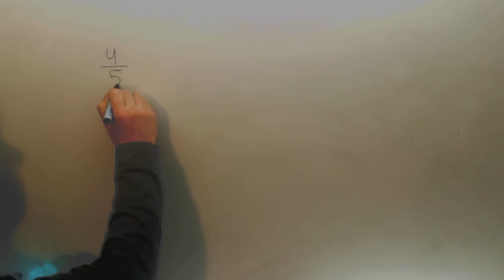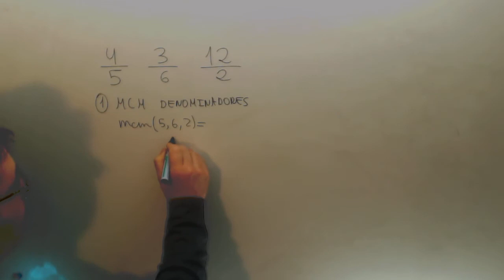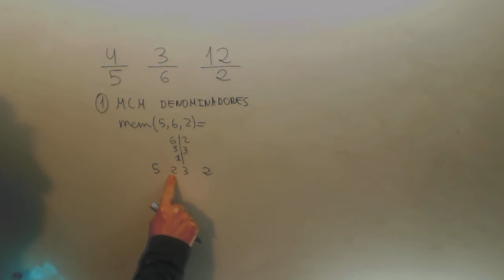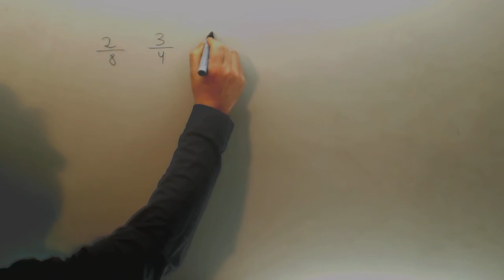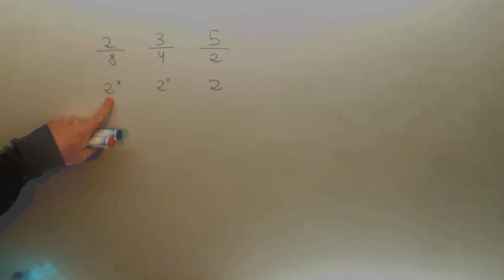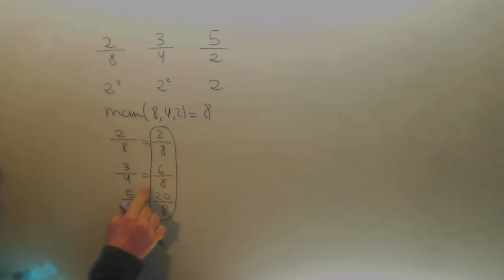Reducir a comun denominador Matematicas 6º Primaria Academia Usero Estepona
Reducir a comun denominador Matematicas 6º Primaria Suscríbete a nuestro canal en Youtube para ayudarnos a seguir creciendo Academia Usero en Estepona, el centro de formación con más vídeos en Internet del Mundo presenta